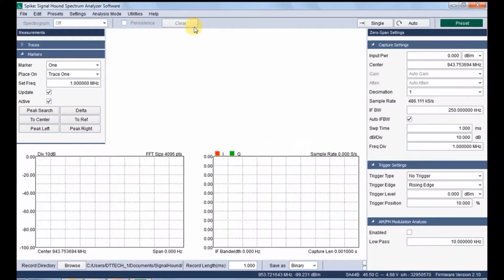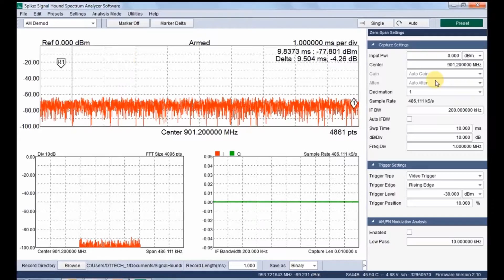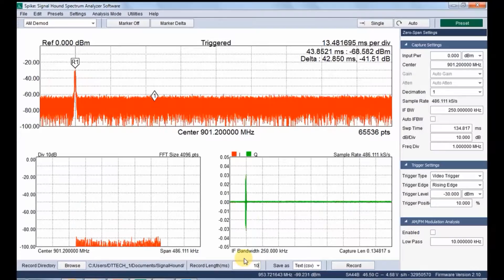SIGNAL HOUND - Zero span in SPIKE| TIME Vs POWER plot for GSM 900 band using time domain view of SA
this video shows how to use zero span mode in SPIKE software,
in this video GSM 900 band signal are used for demonstration